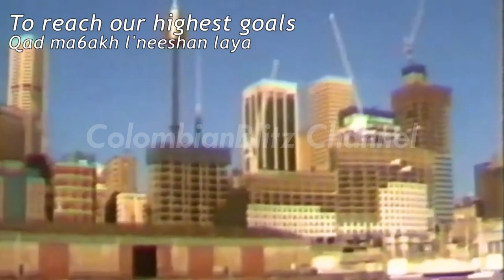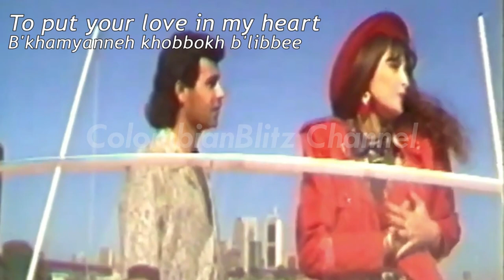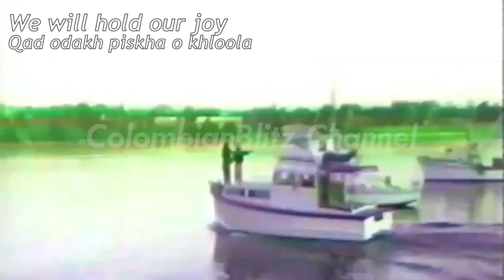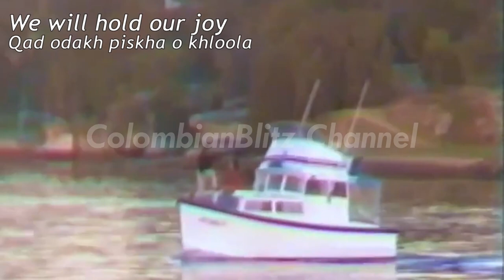"Ninwetee/ܢܝܢܘܝܬܝ" - George Homeh & Juliana Jendo